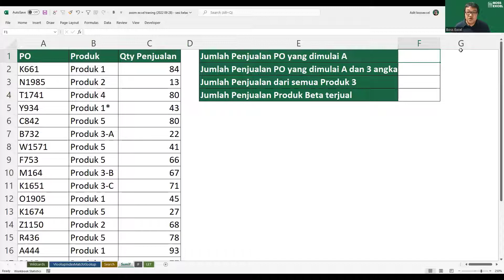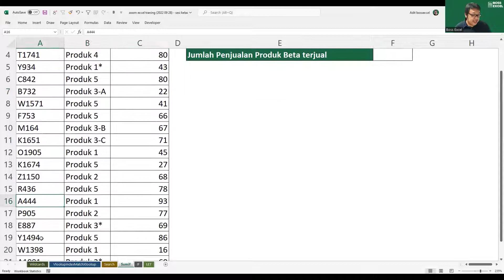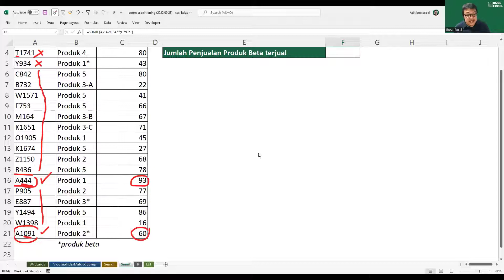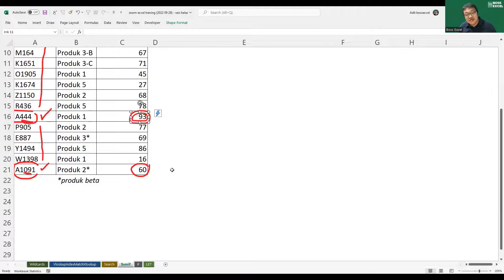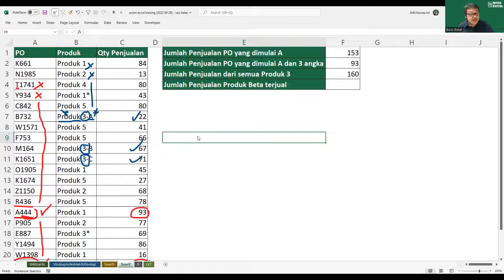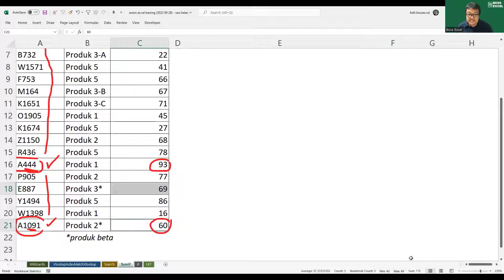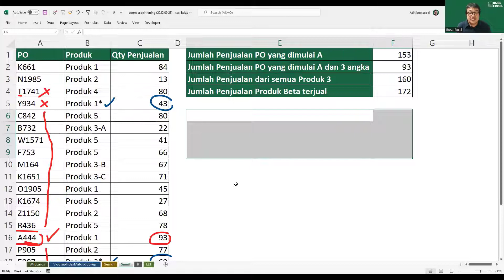Kombinasi Rumus SUMIF dan WILDCARDS di Excel | Boss Excel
Kombinasi Rumus SUMIF dan WILDCARDS di Excel

Di video kali ini, kita akan lihat penggunaan wildcards di dalam rumus SUMIF di Excel yah. Patut dicoba nih guys.

🔴 e-Course: KUPAS TUNTAS EXCEL (100+ video, 30+ jam durasi belajar)

🔴 Mau Kursus Excel one-to-one?